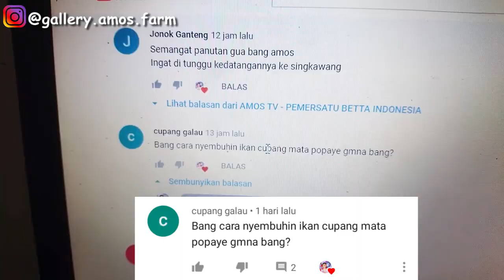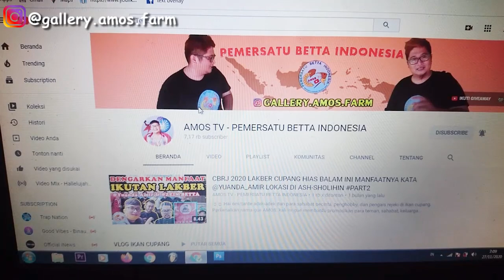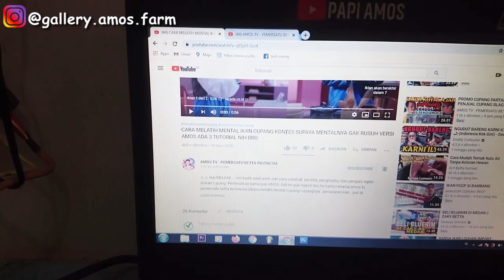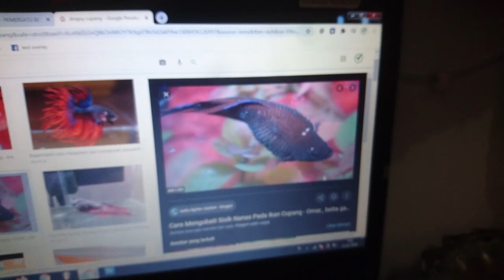CARA SEMBUHKAN IKAN CUPANG MATA POPEYE @CUPANG GALAU 🇲🇨 MATA CUPANG BENGKAK SEBELAH - PAKE INI BRAY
☺☺ Hai BRAAAY. om/tante adek-adek dan para sahabat pecinta, penghobby, dan pengais rejeki di ikan cupang. Perkenalkan nama gue AMOS. kali ini gue SHARING TENTANG PENGALAMAN GUE YANG KEBETULAN SAJA 2 MINGGU LALU DI HITUNG SEJAK TANGGAL 30 NOVEMBER 2020 INI MATA CUPANG SEBELAH PADA NEMO COOPER GUE BENGKAK, PENYEBABNYA ADALAH KARENA KELUPAAN GANTI AIR/TELAT GANTI AIR.

YUUK SUBREEEEK BRAAY BIAR GW SEMAKIN HARI SEMAKIN SEMANGAT LAGI NGEVLOGIN SELURUH BREEDER CUPANG DI SELURUH INDONESIA, DENGAN KAMU SUBREEEK KAMU SAMA SAJA SUDAH MENDUKUNG CHANNEL AMOS TV INI BERKEMBANG...

◉◉ Gabung YUK Di Koumintas JUAL BELI DAN LELANG CUPANG HIAS : ◉◉
◉◉ PENTING UNTUK KAMU ! ◉◉

Buat kamu yang memiliki usaha di bidang pertanian/peternakan IKAN CUPANG HIAS / apapun Dan sedang membutuhkan bantuan untuk supaya toko/kios/farm anda lebih dikenal lagi silahkan hubungi

Terimakasih kepada seluruh sahabat/teman-teman yang sudah mendukung channel ini...bila ada kesalahan kata maupun ucapan yang membuat kamu emosi / sebel. Mohon di bukakan pintu maafnya yaah :), ambil yang POSITIF-nya aja supaya kamu tetep ganteng dan cantik, yang NEGATIF-nya abaikan aja yaaak broooo/siii. Amos hanya manusia biasa sama seperti kalian...!! ❤❤❤

TTD
Amos TV - Pemersatu Betta Indonesia